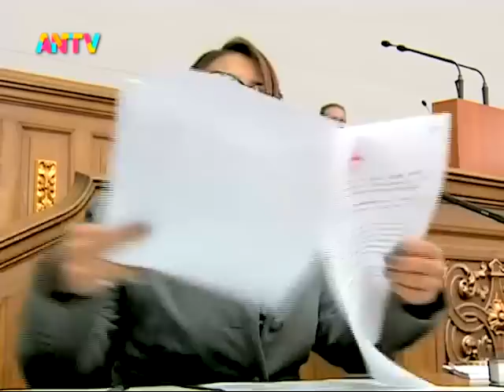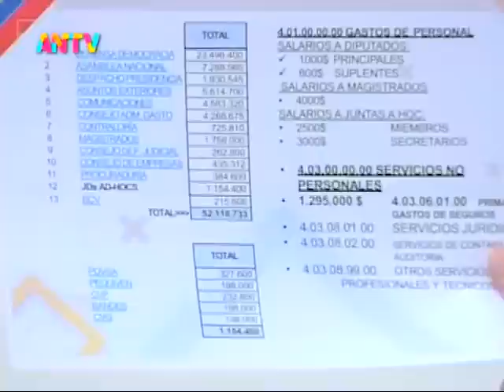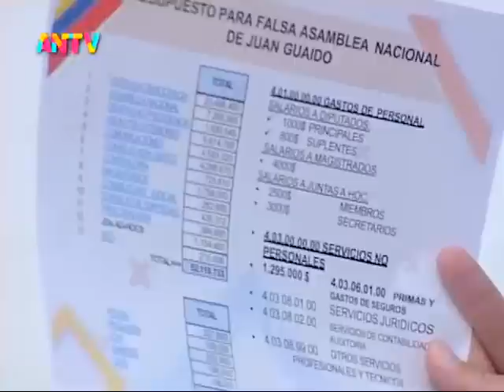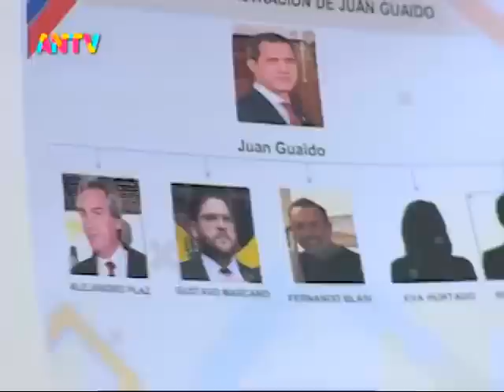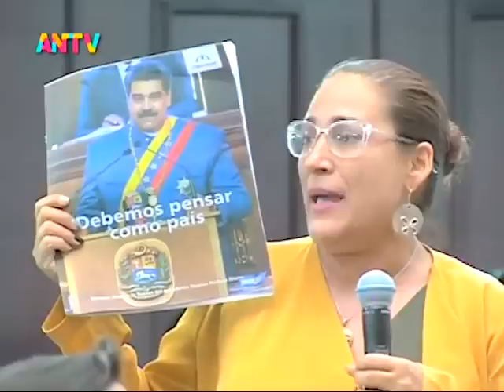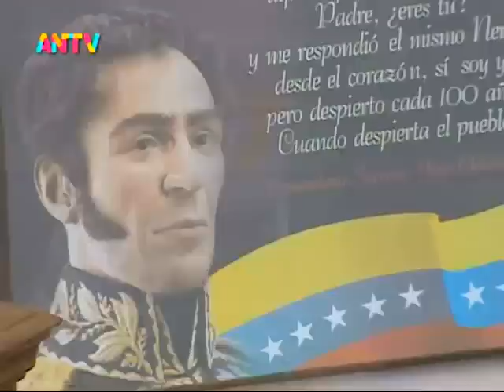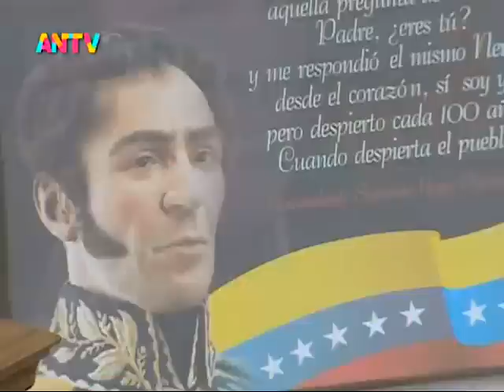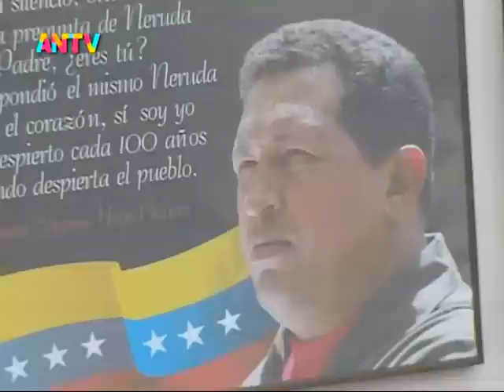Asamblea Nacional de Venezuela, sesión completa, 15 de abril de 2021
0:00 Inicio
8:16 Se abre la sesión, leen acta de sesión anterior
26:18 Derechos de palabra y puntos de información

56:18 Orden del día
57:17 Reforma de Ley para la Protección de las Familias, la Maternidad y la Paternidad
1:33:34 Reforma de Ley para la promoción de Lactancia Materna
1:59:05 Acuerdo por la protección de nuestra frontera por la FANB

Bitcoin: 16zae5LZZNU7e8wwAKZXSEVo7bP2xZ1KwC

Petros: PFfDUW3cj1WD7cUPYg9MK2EtgG5nUgVzuc